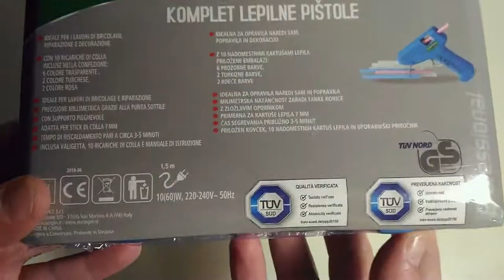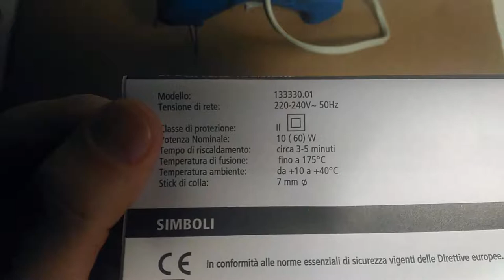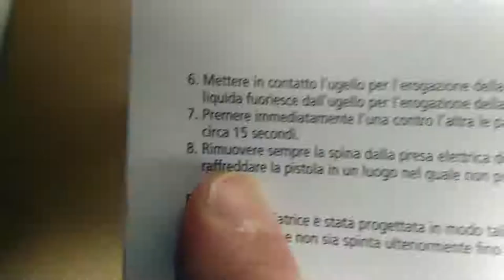Prova Pistola Colla a Caldo Keiros da Eurospin a 3.99 Euro (costruendo gioco per gatti)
Pistola colla a caldo su

Spesso il caldo rende le cose più buone, varrà anche per la colla? Tormentato da questo dilemma ed invogliato dal prezzo di soli 3.99 euro della pistola per colla a caldo della Keiros (venduta da Eurospin) elegantemente racchiusa in una valigetta insieme a 10 ricariche di colla, procedo con l'acquisto. Dopo lo spacchettamento do inizio agli esperimenti che purtroppo non risolvono il dilemma, ma il mio gatto ha apprezzato il giochino fatto con vari scarti ed un po' di colla a caldo. Declino ogni responsabilità per eventuali danni a persone, animali e cose eventualmente occorsi a chi volesse imitare la procedura illustrata nel video che ha scopo di puro intrattenimento. Aspetto i vostri commenti, i mi piace e le iscrizioni al canale. A presto.